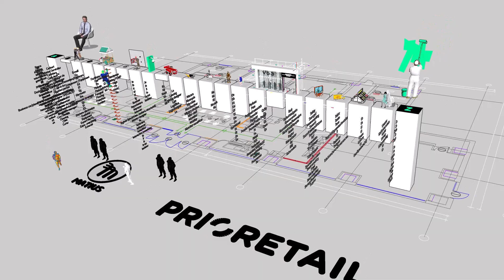PrioRetail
PrioRetail.ro s-a născut natural, evoluează organic, asemenea unui ecosistem hrănit cu încredere si relații de simbioză. Retailerii, aflați mereu sub presiunea concurenței, a timpului și a bugetelor, așteptau de mult acest instrument.